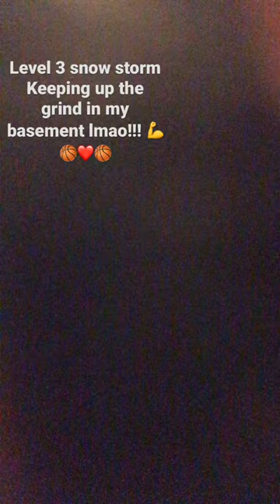shorts for funny fyp sports shoes basketball fun grinding grinder grind